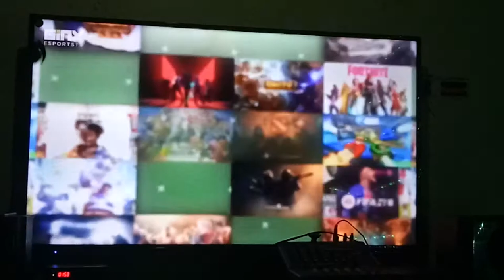Preediction PROMO | GINX ESPORTS TV